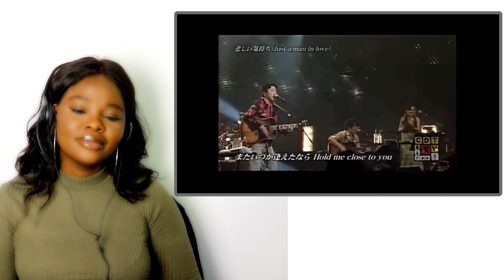「悲しい気持ち （JUST A MAN IN LOVE）」 桑田 佳祐 反応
Hello loves, welcome to today's video
 I did watch
I hope you all enjoy listening as much as I did

SHARE, LIKE, and definitely give me suggestions as to
what I should react to next.

THANKS, GUYS FOR SUPPORTING MY CHANNEL I REALLY DO LOVE AND
APPRECIATE EVERY ONE OF YOU.